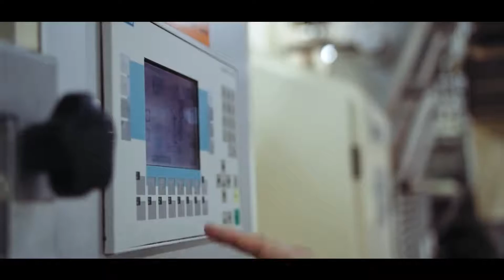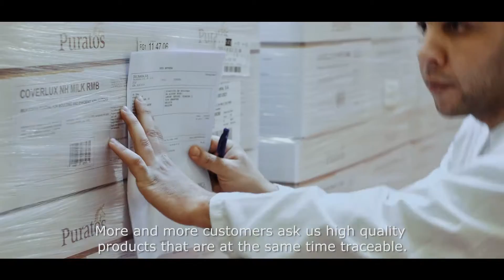[Puratos Grand Place] Growing the next Generation Cacao - The most inspiration story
This is the most inspiration story about the next Generation Cocoa which is told by Puratos Grand Place. A sustainable strategy for cocoa and Chocolate that we would like to tell you. A story about "From Farmer to Chocolate".